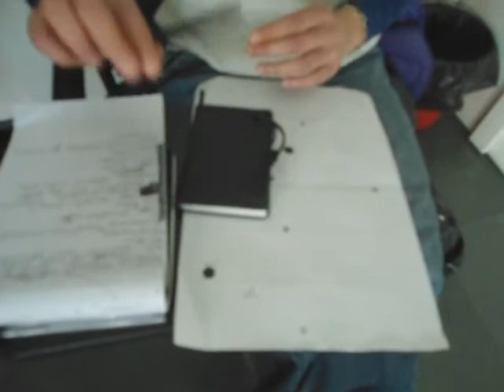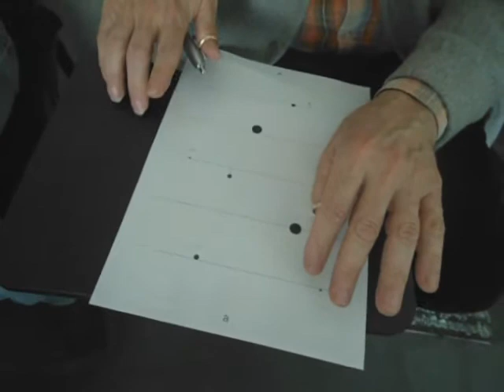Esercitazione dal 'Concert for piano and orchestra' di J.Cage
Triennio di Musicoterapia dell'Associazione Musica e Terapia - Laboratorio di Improvvisazione guidato da Claudio Lugo - Casa della Musica, Genova - marzo 2012

Preparazione e animazione dei suoni per la versione del Concert di Cage per non-musicisti (suoni da oggetti ordinari)

Bachelor of Music Therapy of Musica&Terapia Association - Course of Improvisation led by Claudio Lugo - Casa della Musica, Genova - March 2012

Preparing and animating sounds for John Cage Concert for piano and orchestra (arrangied for 'non-musicians' / sounds from ordinary objects)